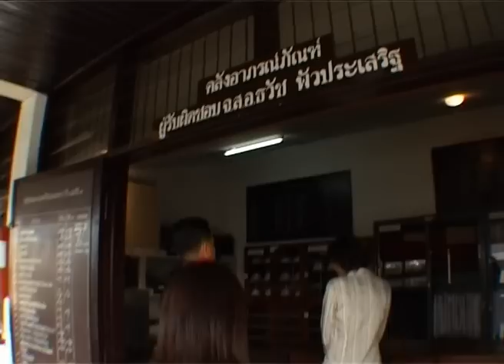กบนอกกะลา REPLAY : พิธีถวายสัตย์ปฏิญาณตนและสวนสนามของทหารรักษาพระองค์ (1) ช่วงที่ 3/4 (25 พ.ย. 48)